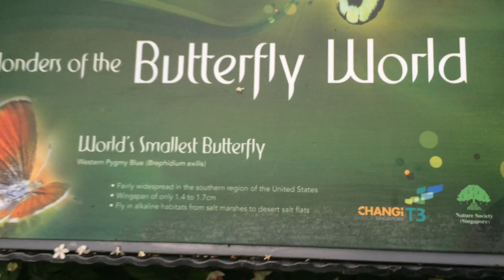Birth of a Butterfly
This moment had tremendous significance for me. What an amazing thing it was to experience the birth of a butterfly (more than one!) at Singapore's Butterfly World in the Changi Airport.